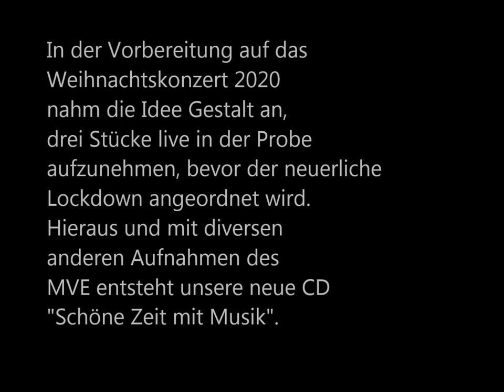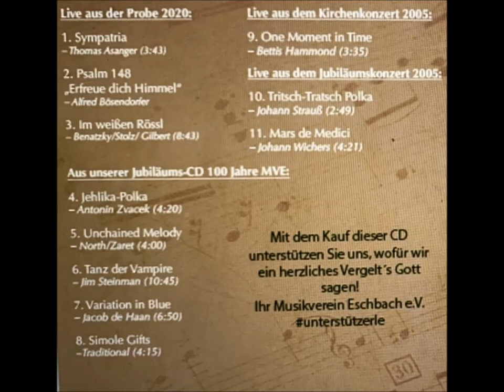Sympatria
Live-Aufnahme aus der Probe des Musikverein Eschbach e.V.
Neu auf unserer CD "Schöne Zeit mit Musik"